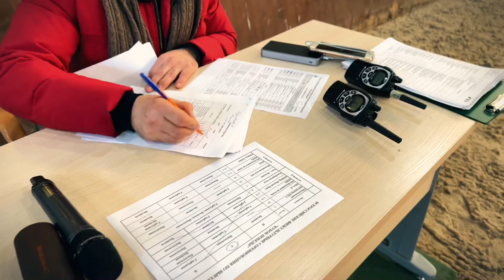Соревнования по выездке в КСК Дубрава | Dressage competitions at the Dubrava Equestrian Club